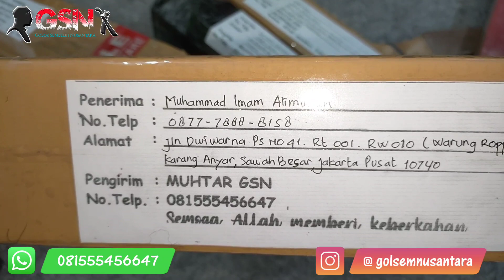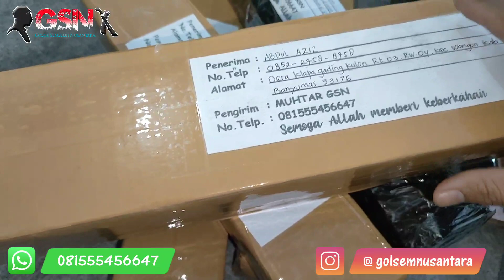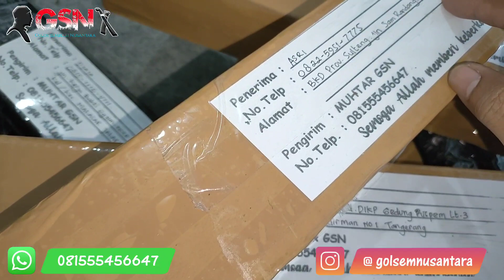APAKAH PESANAN ANDA ADA DISINI? PAKET GSN